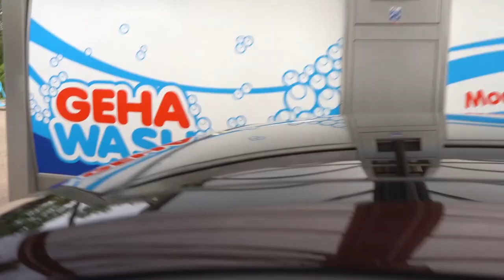roderick is lekker bezig en foto,s maken van mijn auto bij 't kuitje